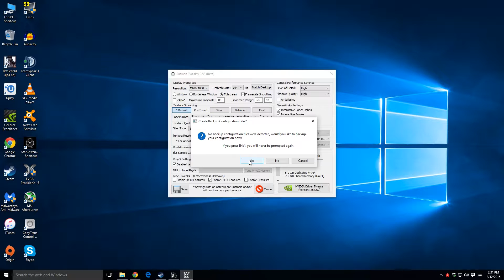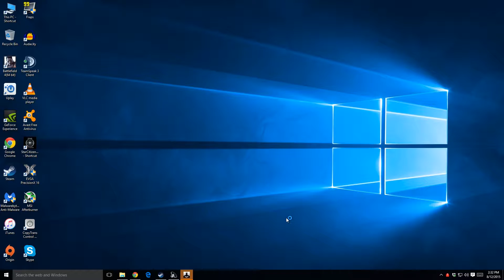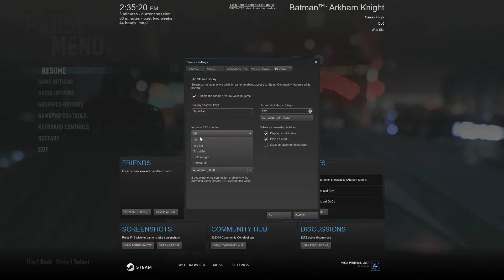Batman Akrham knight Utility to tweak performance and texture quality